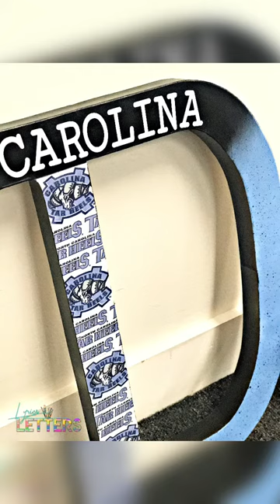Tar Heel letters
Hey crafty lovers!!! Just wanted to do a short video on how I put vinyl on spray painted letters without transfer tape.

FB: lyrics letters arts crafts and more